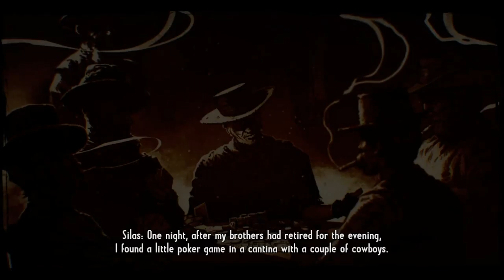Call of Juarez; Gunslinger Episode #9